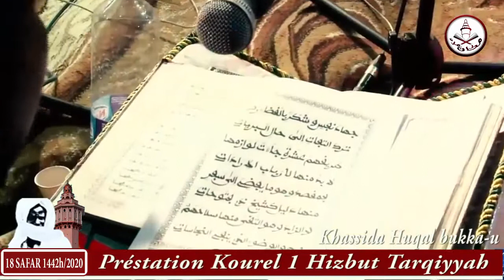Huqal buka-u Magal 1442h | Kourel 1 Hizbut tarqiyyah